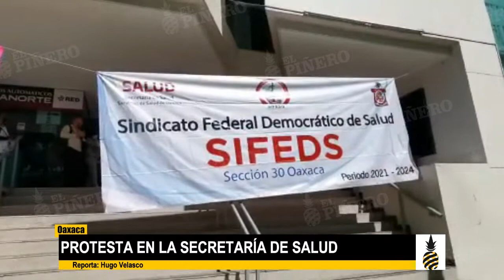OAXACA | Protesta en la secretaría de salud